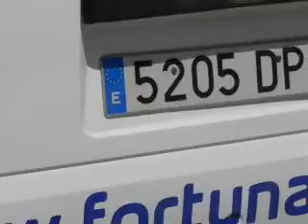sky tv cards for europe spain italy greece germany uk cards hd boxes torrevieja alicante murcia